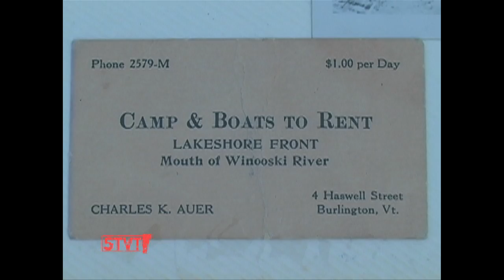Bagpipes at the Boathouse [SIV318]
7/17/13: For the first time ever, the sound of bagpipes rang through the air at the Auer Family Boathouse (AKA Charlie's Boathouse) in Burlington on Wednesday night. St. Andrew's Pipe Band of Vermont, the longest continuously operating pipe band in the state, brought the entertainment and the neighborhood turned out to listen. Charlie Auer and his sister Christine Auer Hebert (her daughter plays in the band) were on hand to welcome the visitors and even a rainstorm or two didn't dampen the fun.